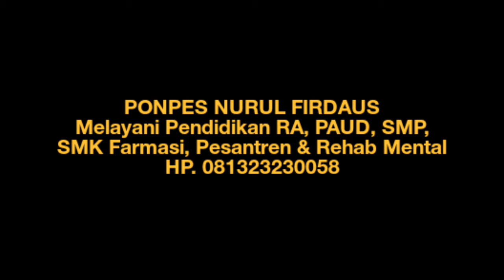SODONGKOPO, NUSAWIRU, KAB. PANGANDARAN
.Cung ... yang punya kenangan manis di sini...?!. Sodongkopo adalah Pelabuhan Pendaratan Ikan Nelayan Nusawiru, Kec. Cijulang.